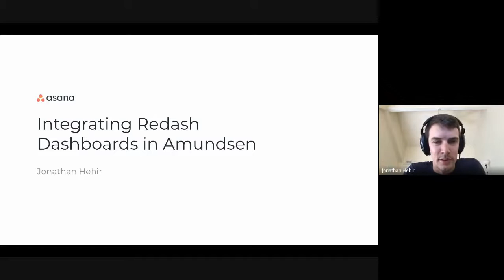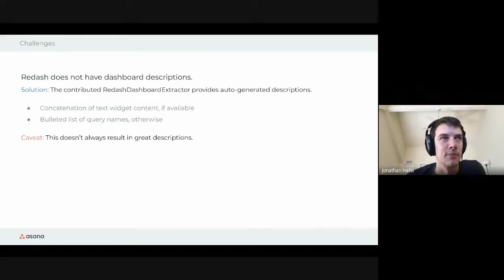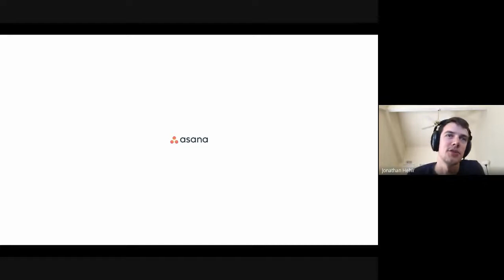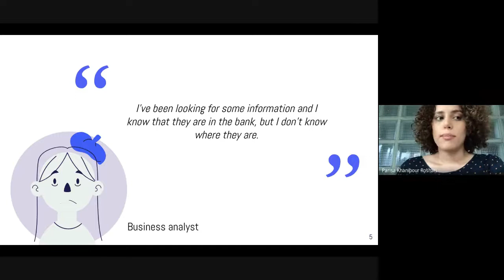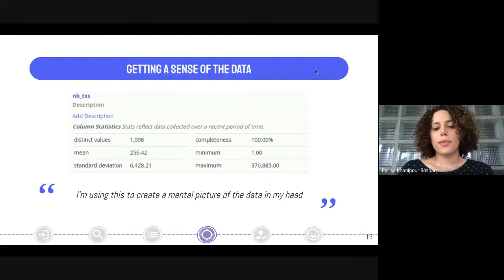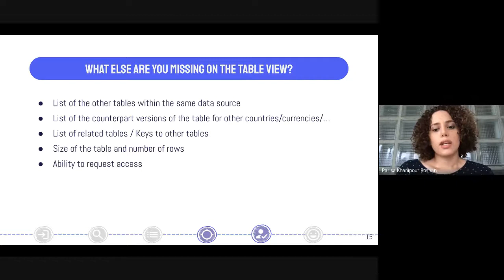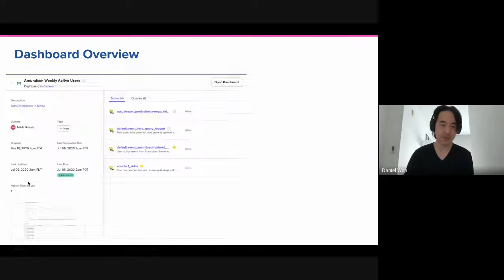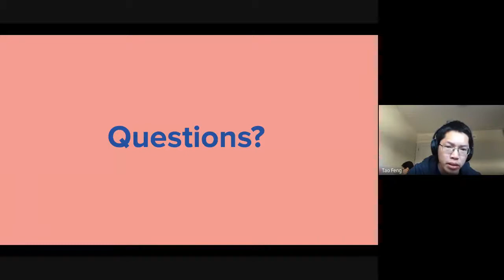Amundsen community meeting - 2020/07/09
Community meeting for open source data discovery and metadata engine - Amundsen.

Topics:
- Integrating Amundsen with Redash, by Jon Hehir at Asana
- UX learnings by Parisa Khanipour Roshan at ING
- Roadmap update by Daniel Won, Tao Feng at Lyft